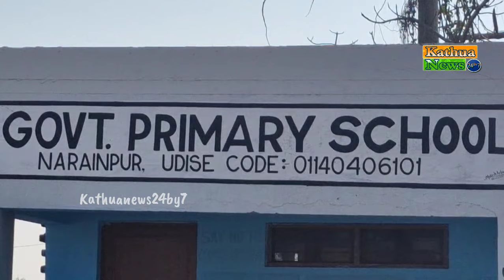बरनोटि ब्लॉक में पडती पंचायत नरायणपुर में एक प्राइमरी स्कूल में चोरो ने दिया चोरी को अंजाम